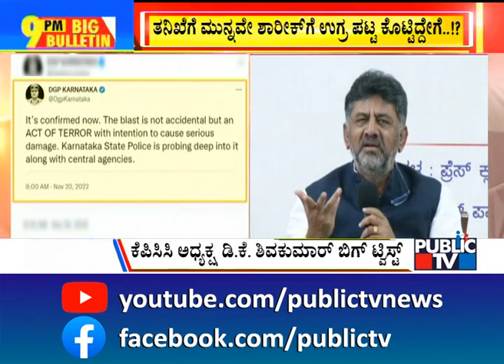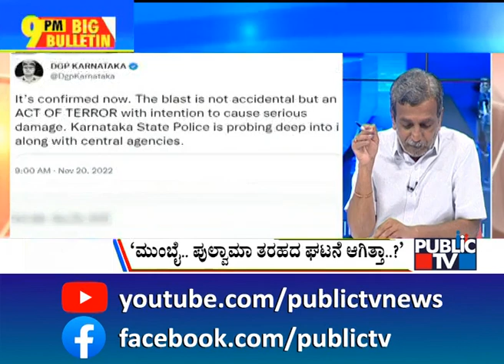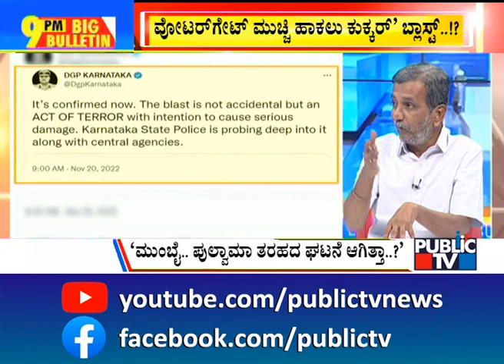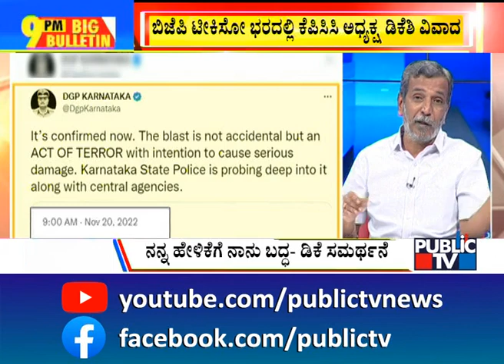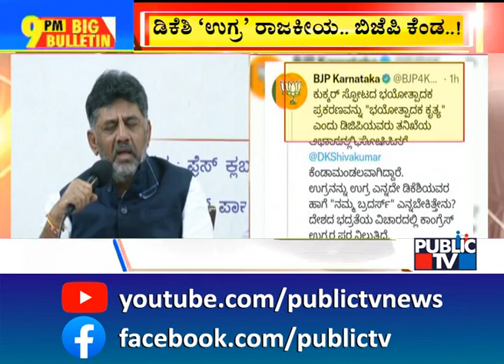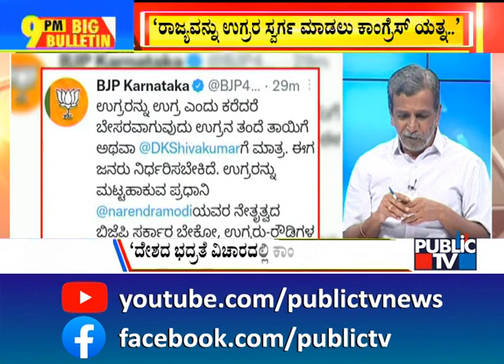Big Bulletin With HR Ranganath | DK Shivakumar Raises Questions Over Mangaluru Case | Dec 15, 2022